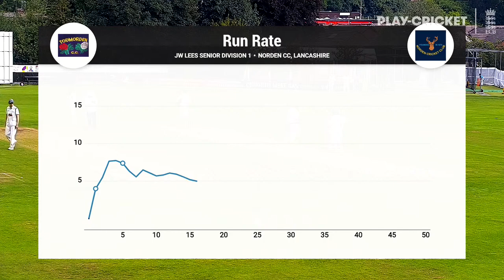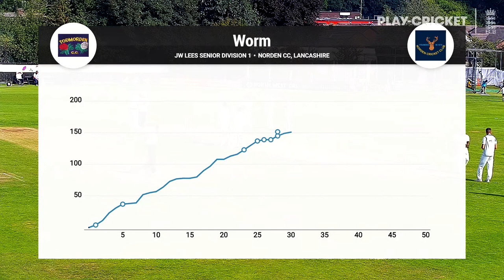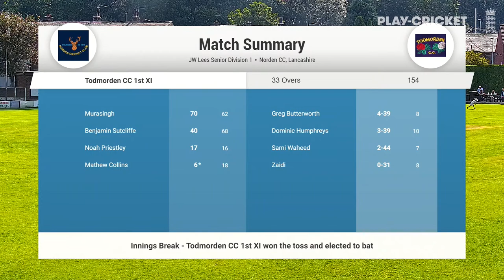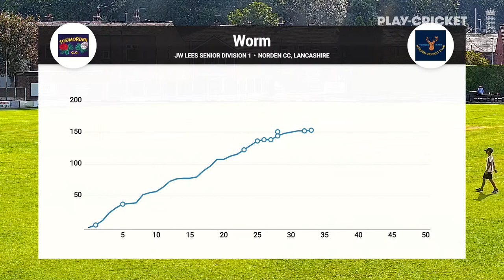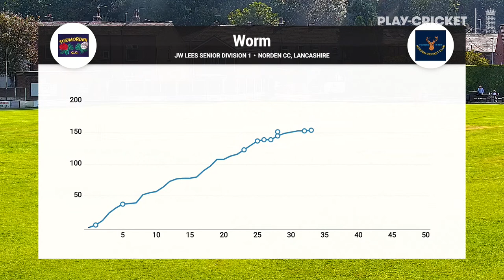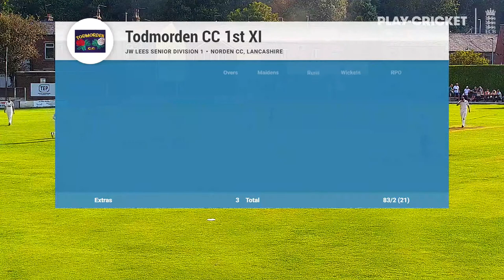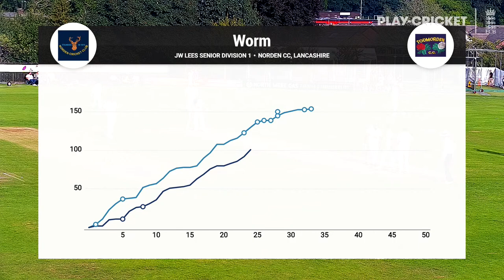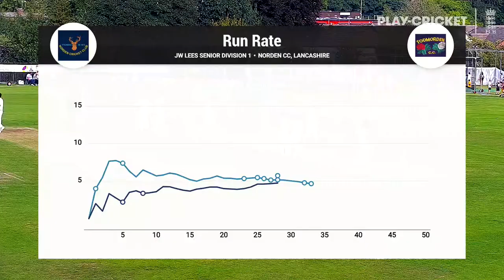Norden 1st XI vs Todmorden feat Manisankar Murasingh